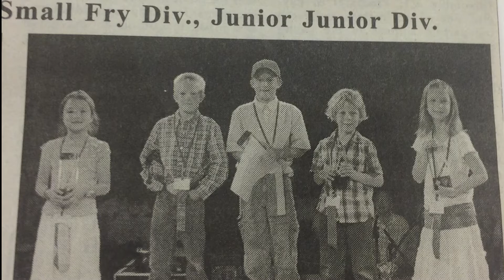Warrior Wednesday - Hodges Bailey